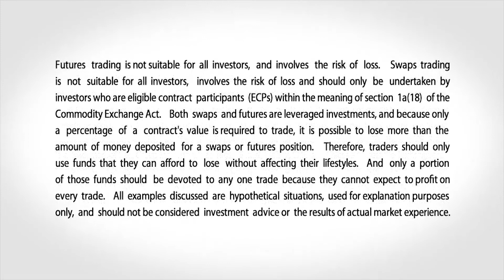March 29 Grains Commentary: Virginia McGathey